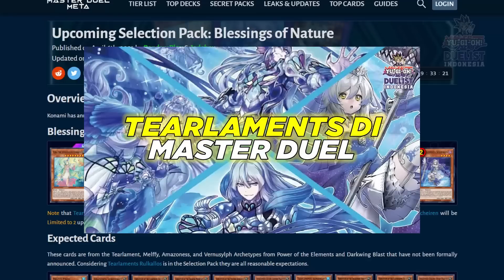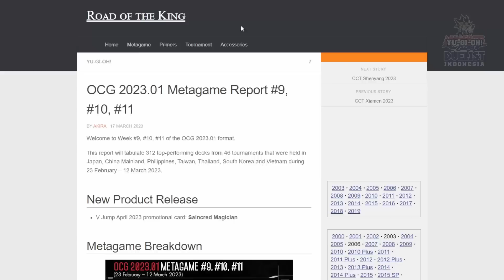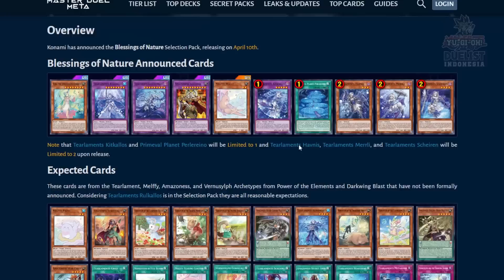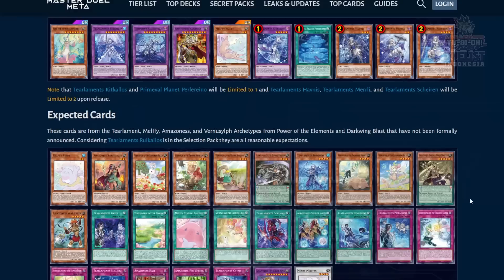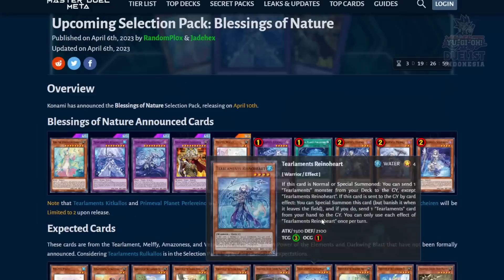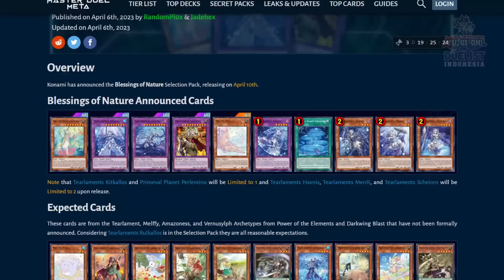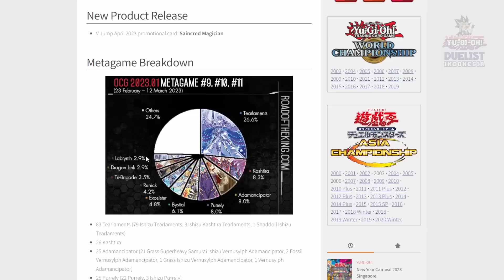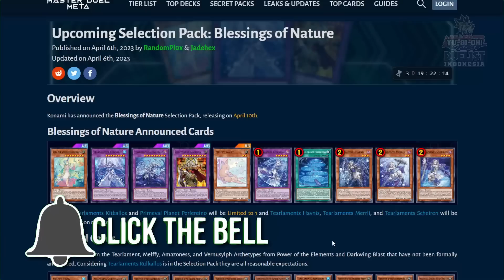BELOM DATENG UDAH DISIKAT! EMERGENCY BANLIST MASTER DUEL 10 APRIL 2023!